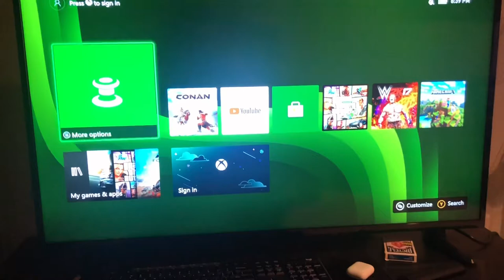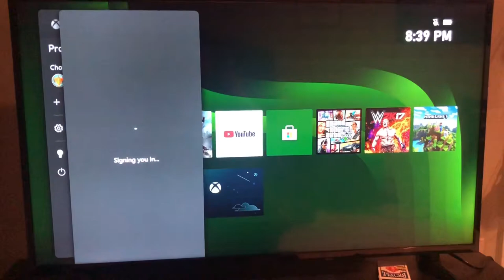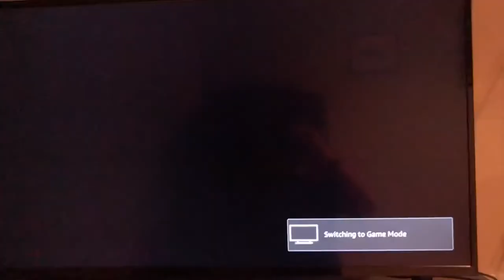What Made Him Do This!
Social chats/media
Others
Gaming Chair
People in videos!